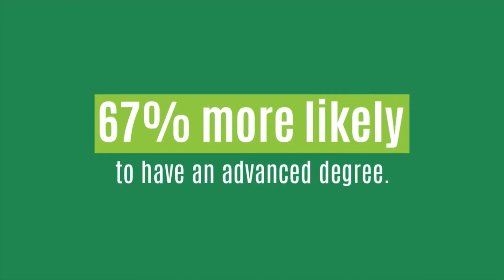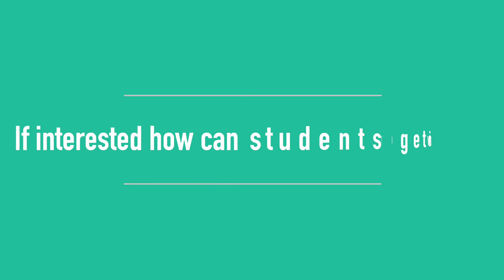The JA Program